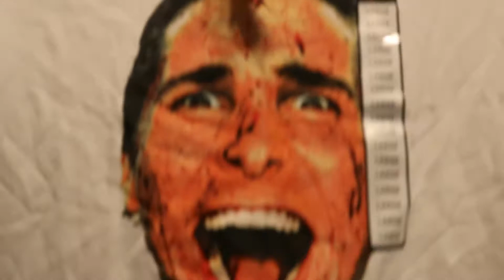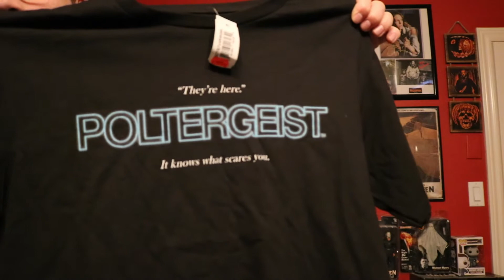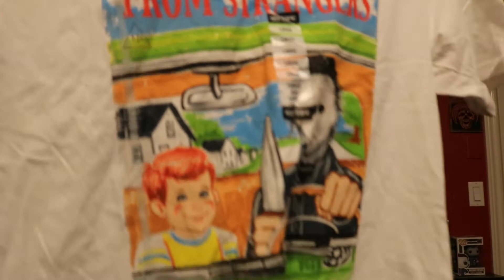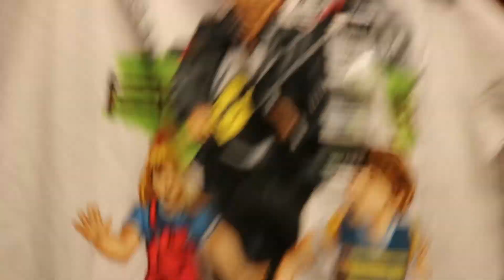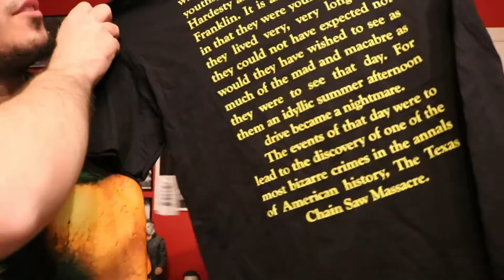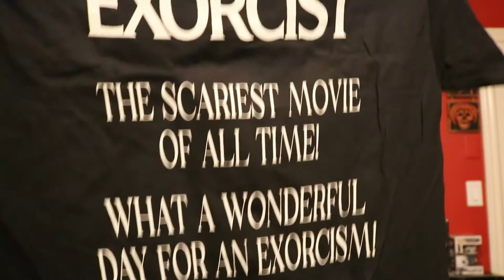MASSIVE T-SHIRT HAUL | Hot Topic, Spencer's, Sunrise Records etc...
Special Thanks to Roger L. Jackson (Ghostface from Scream) for conducting voiceover work for the intro of this video.
Original music by Josh Cook